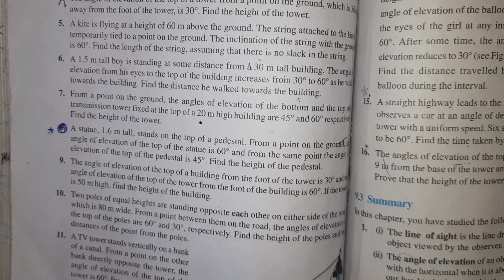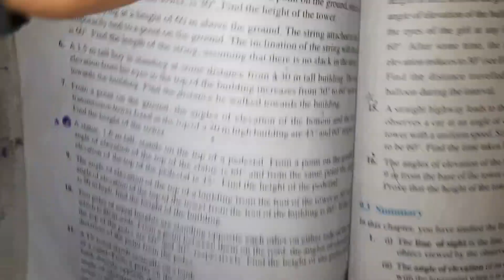Class - 10 Ex - 9.1, Q 8 (Application of Trigonometry) || NCERT CBSE